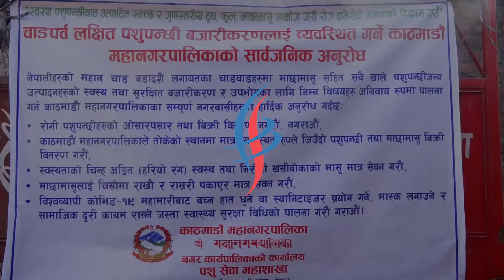खसीबजारमा सरकारी छड्के: के देखियो, के भेटियो ?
काठमाडौँ महानगरपालिकाको अनुगमन टोलीले खसी बोका तथा च्याङ्ग्राको बिक्री वितरणको अवस्थाबारे स्थलगत अनुगमन गरेको छ ।  १ कात्तिक २०७७ | Sajha Post